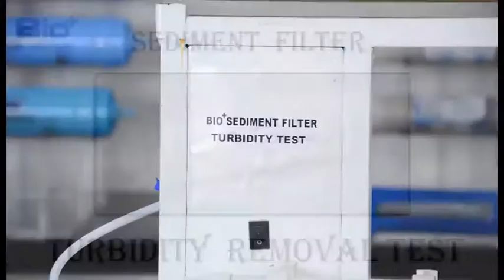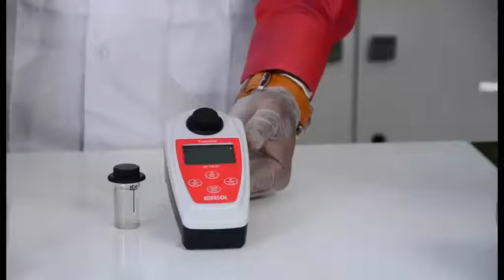08 sediment filter